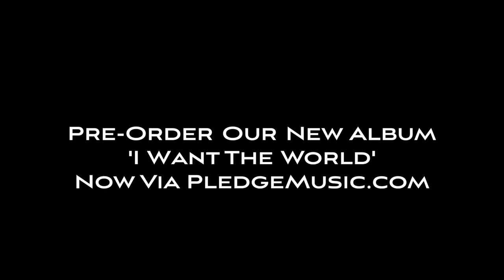Hands Off Gretel - New Single Teaser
Pre-Order Our NEW ALBUM 'I WANT THE WORLD" via our independentartist

Our New Single + Music Video for 'I Want The World' will be out 11am Friday 25th Jan!

XOX